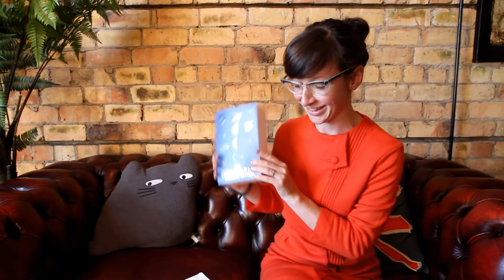Review: The Luminaries, by Eleanor Catton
The Luminaries, by Eleanor Catton, is a fiction finalist in the 2014 New Zealand Post Book Awards. It also won the 2013 Man Booker Prize.

Cast your vote for this in the 2014 People's Choice Awards